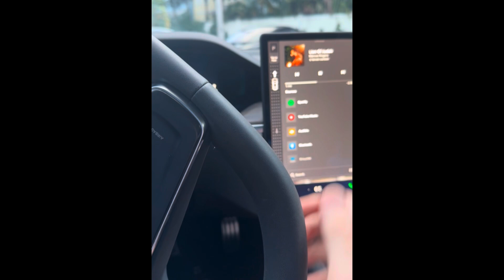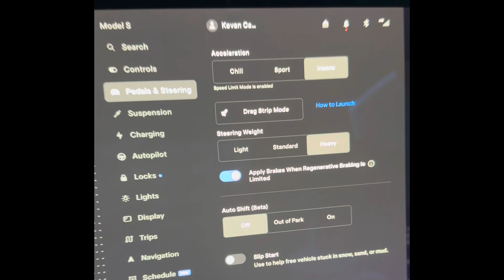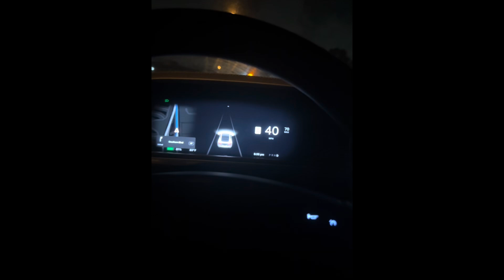Review of Tesla’s service and Testing out the Model S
Yesterday I dropped off my Y to get serviced, and wanted to comment on the quality of same. I also get to now test out the 2022 Tesla Model S in the interim.

Have a blessed day and enjoy! 🙏🏼❤️✝️